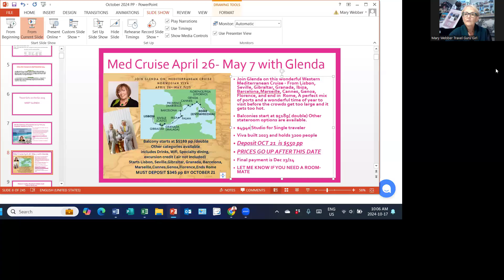April 26-May 7 2025 Cruise with Glenda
Find out about this Cruise from Lisbon to Rome with Travel girls on the Go